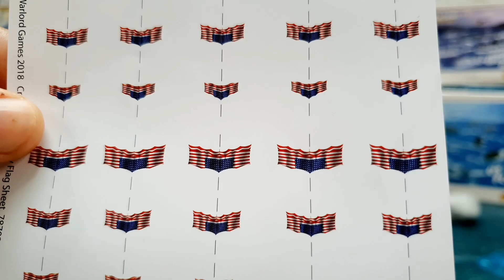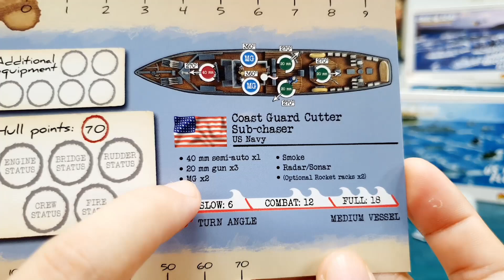CRUEL SEAS: ( US NAVY FLEET ) FLOTA ESTADOUNIDENSE UNBOXING, DESTAPAMOS. Warlord games español lat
Un Nuevo VIDEO Llega a los estudios de MINIATURAS ESTADIO WARGAME.
cruelseas de warlordgames que nos sumerge en las aguas profundas de la navegación de la ww2 Con un estilo único y unos MODELOS inigualables en cuanto a escala y belleza. Nos llevarán a los océanos en miniatura, permitiéndonos recrear batallas históricas, de este memorable periodo.
Quédate en el canal y comparte junto a nosotros EL APASIONANTE MUNDO DE LA NAVEGACIÓN, LAS MINIATURAS, Y EL WARGAME DE MESA EN esta NUEVA SERIE.
EN ESTE CAPITULO ABRIREMOS LA CAJA Y DAREMOS UN REPASO A SUS COMPONENTES.
Este capítulo: usnavyfleet.